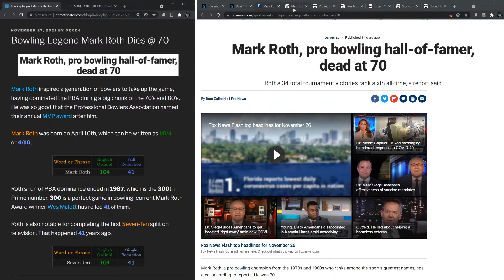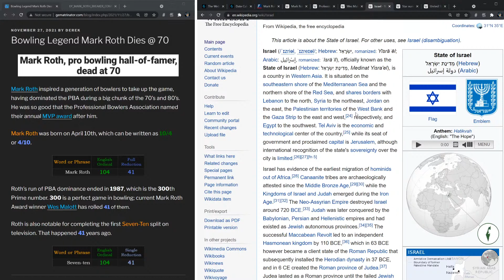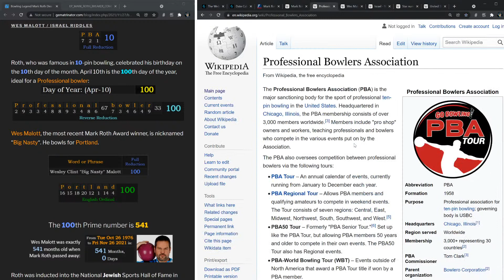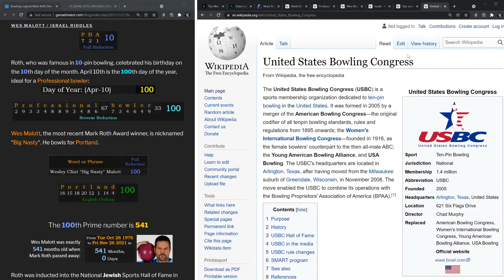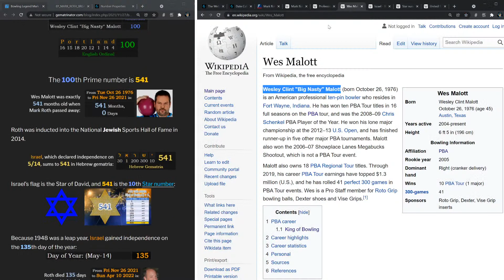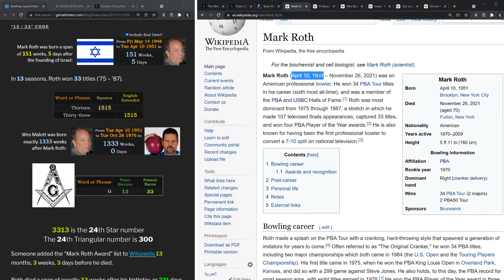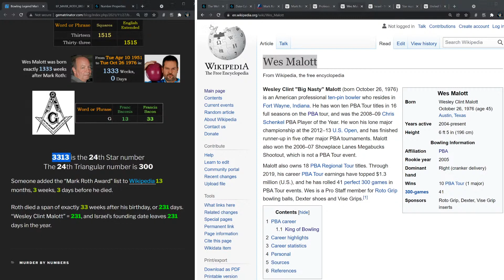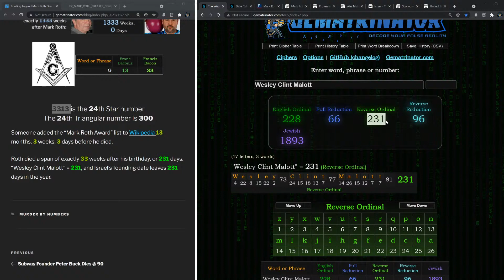PBA Legend Mark Roth Dies @ 70 - By the Numbers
Mark Roth has died at age 70. "Ten-pin bowling" = 70 (Reduction)